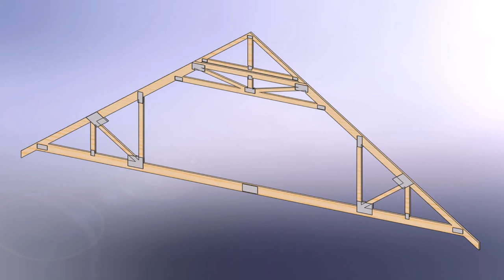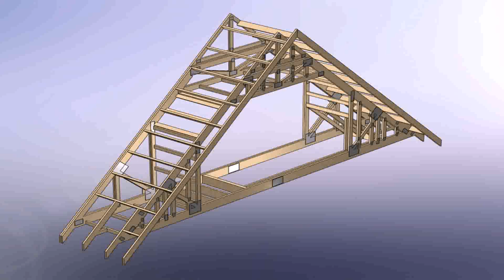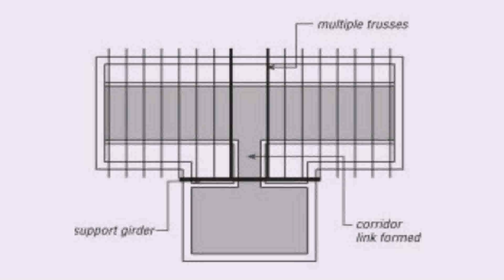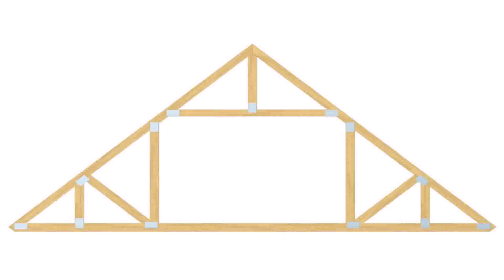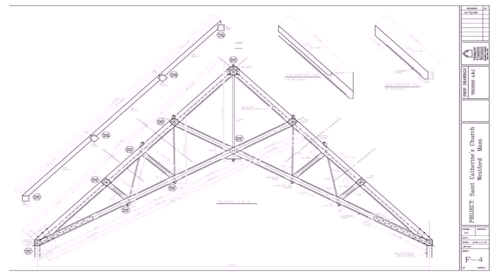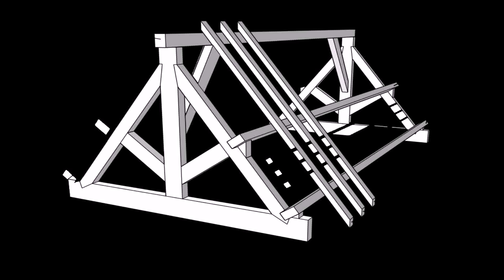Room In The Attic Truss Design - Gif Maker DaddyGif.com (see description)